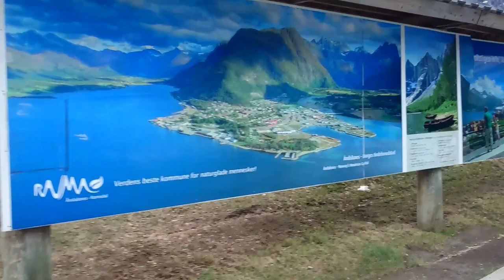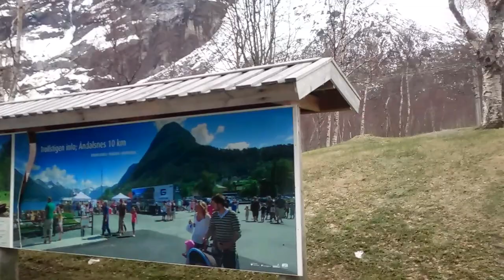Trollveggen jaanuar 2017.